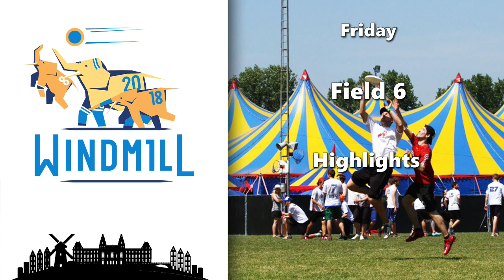2018 Windmill Day 1 Field 6 Highlights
Here are some highlights from Field 6. All games tomorrow LIVE here on WindmillRewind.